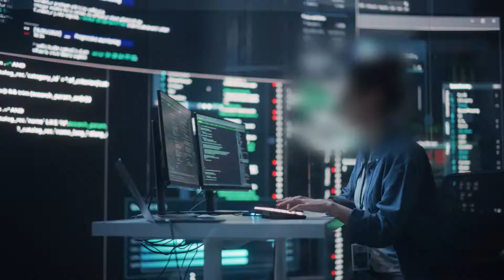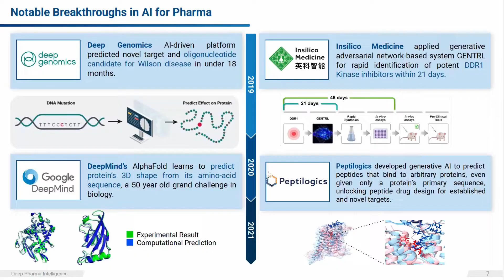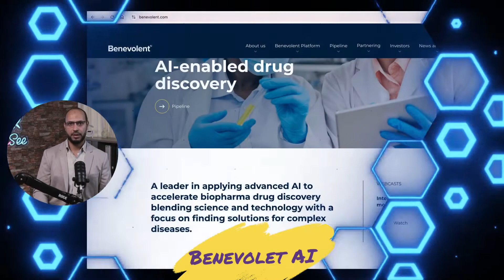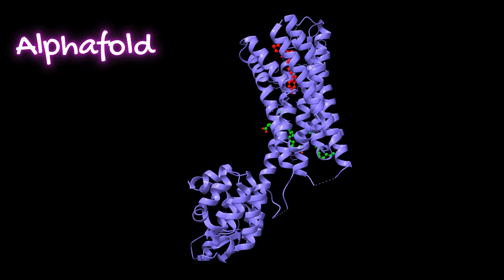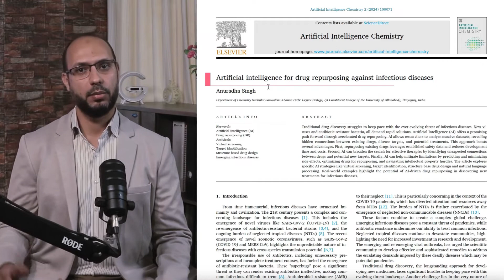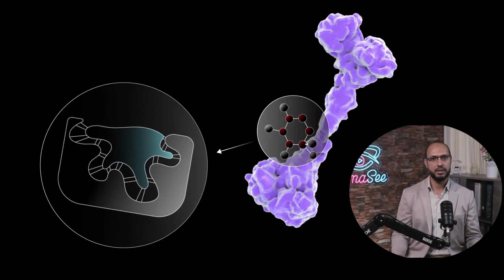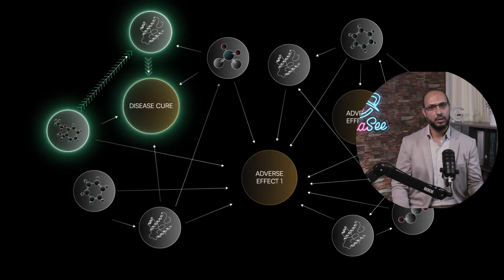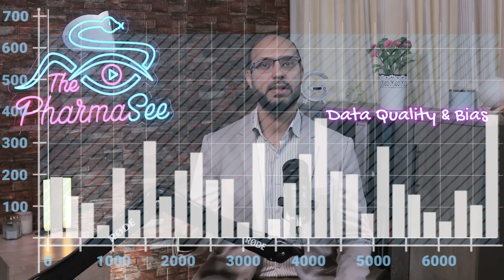How AI is Revolutionizing Drug Discovery & Development | The Future of Medicine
🔬 Dive into the fascinating world where artificial intelligence meets pharmaceutical science! In this episode, we explore how AI is transforming the way we discover and develop new medicines. From speeding up drug discovery to making treatments more personalized, learn how this cutting-edge technology is reshaping the future of healthcare.
Key topics covered:

How AI cuts drug development time from years to months
Real success stories of AI-discovered medicines
The role of AI in making safer and more effective drugs
Latest breakthroughs in AI-powered drug research
How big pharma companies are embracing AI technology

Whether you're a healthcare professional, science enthusiast, or just curious about the future of medicine, this episode offers valuable insights into one of the most exciting developments in pharmaceutical science.